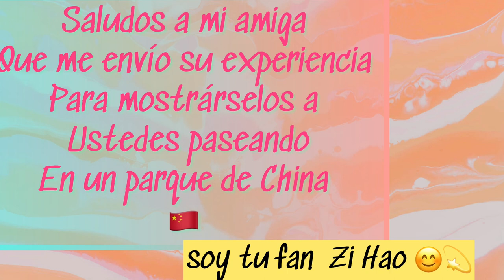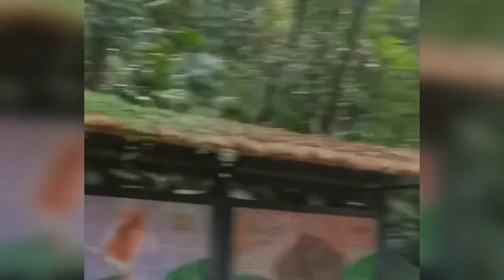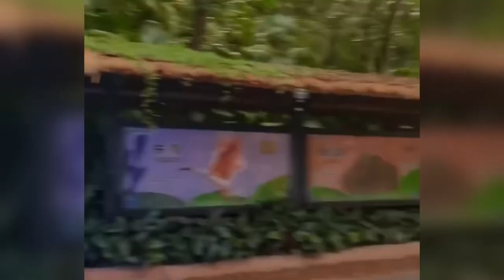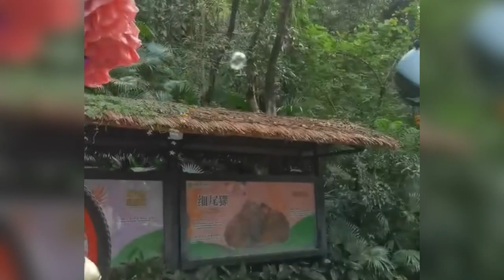Parque en Guangzhou CHINA 🇨🇳 Experiencia de una amiga ​⁠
Hola gente linda 🥳 este parque en China Guanzhou esta divino

Modifique este video ya que tenía mucho copy el anterior que subí igual a este 😅 espero les agrade mucho